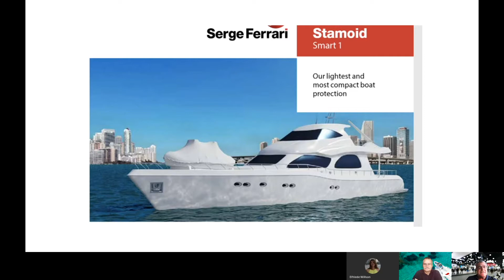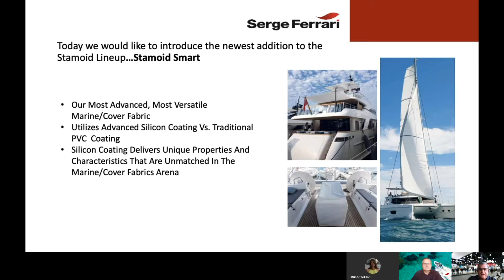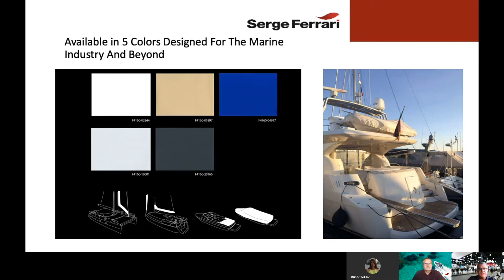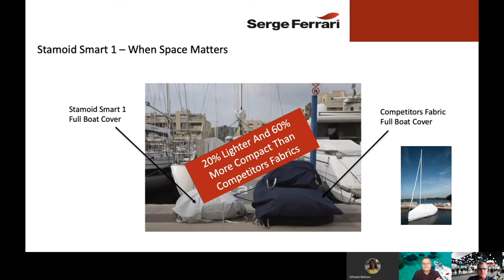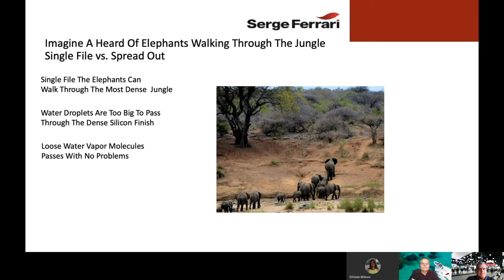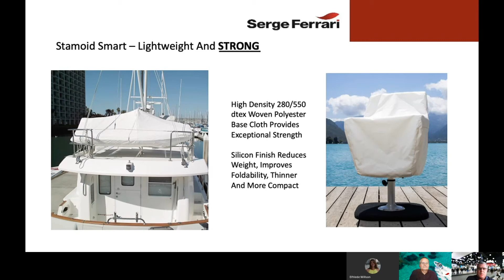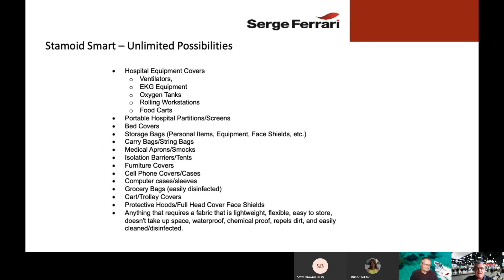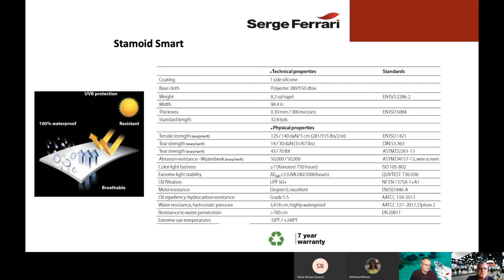2020 IFAI EXPO Presenter's Series- Introducing Stamoid Smart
This presentation was recorded at 2020's IFAI Virtual Expo, the United States' largest annual show for industrial fabrics.
In this presentation, Jeff Dellinger, Serge Ferrari North America's Market Development  Manager for Marine and Distribution, introduces Serge Ferrari's newest marine cover fabric - Stamoid Smart.